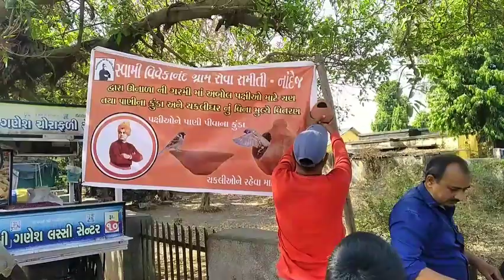How to Cutting Adenium plant / Adenium plant Care Tips in Summer / Adenium plant pruning best method